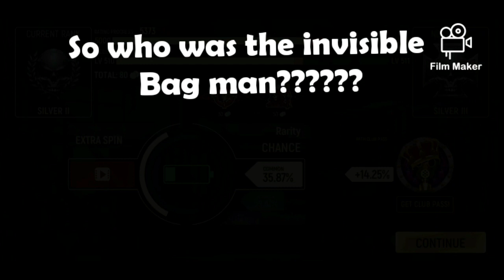So these thing's happened WTF!? hahaha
Invisibility level maximum!!
Tacticool fan video